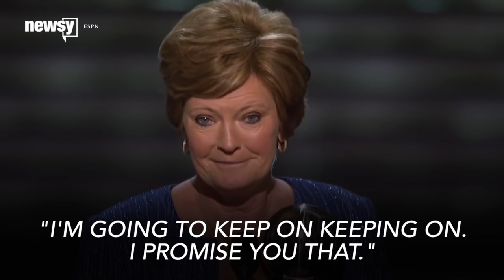Volunteer Hero: Looking Back On Pat Summitt's Storied Career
"It's a game of possessions. It's also a game of wills. Let's see how tough we are," Pat Summitt told her players during a rousing halftime speech.

"Tough" doesn't do justice to the eight-time NCAA champ and the coach with the most NCAA wins in college basketball history.

Pat Summitt was a mentor to dozens of coaches and players.

"We just had this love for each other because of this one special lady," LSU women's head basketball coach Nikki Fargas said.

"There's no question, really one of the great coaches of any sport," Duke men's head basketball coach Mike Krzyzewski said.

As well as an inspiration to thousands of fans.

She was also a mother despite great trials and tribulations.

"Seven miscarriages, but we got Tyler," Pat Summitt said.

"All I have to do is call. Whenever you talk to her, you don't worry anymore," Tyler Summitt said.

But most importantly, Summitt was a champion on and off the court.

"I'm going to keep on keeping on. I can promise you that," she said during the 2012 ESPYs.

This video includes clips from the University of Tennessee, ABC and ESPN and images from Getty Images.